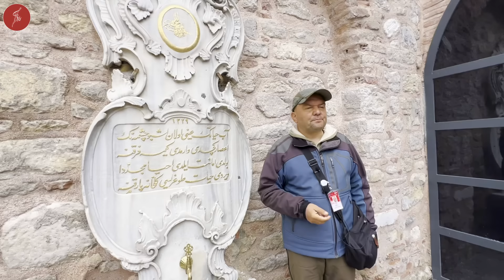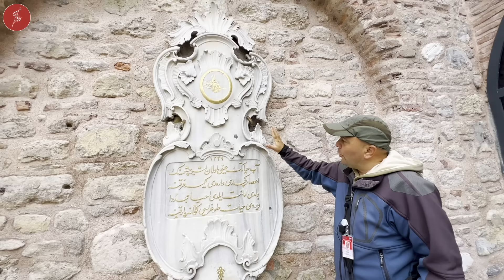GÜLHANE PARKININ ORTASINDA KİMSENİN BİLMEDİĞİ SARNIÇ / Talha Uğurluel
Evet yanlış okumadınız. Gülhane Parkının ortasında İstanbul'un en eski sarnıcı vardı ve bu sarnıçtan hemen kimsenin haberi yoktu.